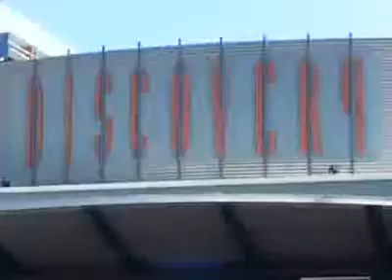Miss Bikini 2010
L'elezione di Miss Bikini 2010. Servizio Carmelo Minimo - Leggi la news su